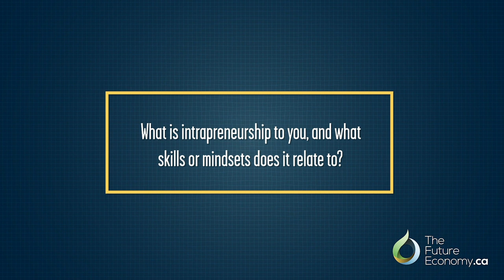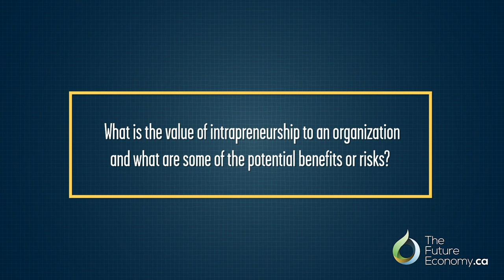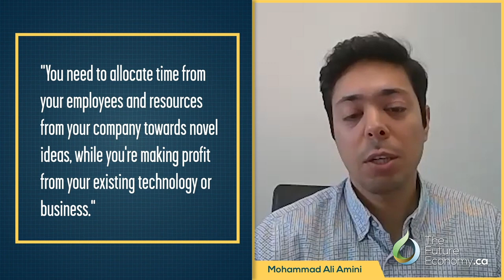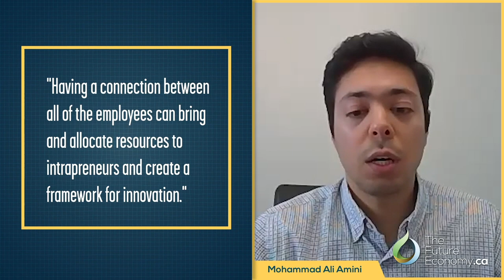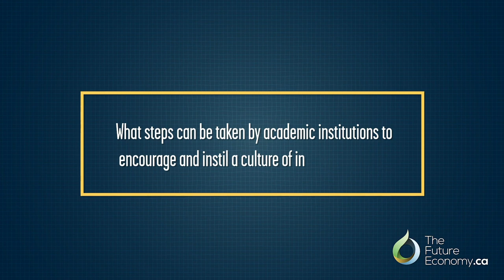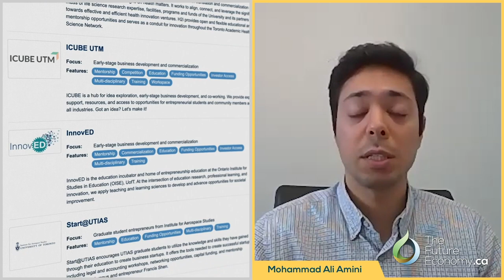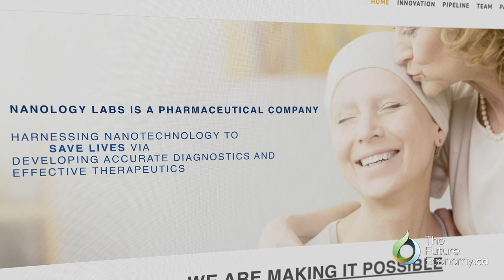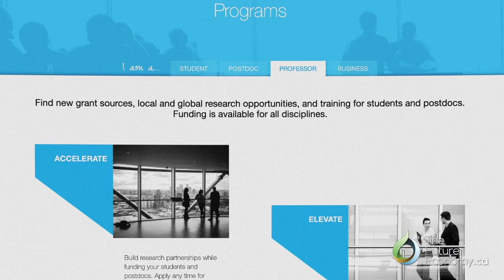Intrapreneurship’s Impact on Scientific Innovation | Mohammad Ali Amini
Interview with Mohammad Ali Amini of Nanology Labs on how intrapreneurship is shaping the future of work, and specifically scientific developments.